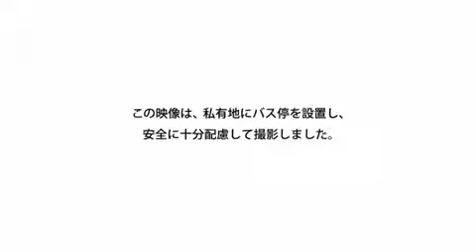Japanese experiment with children free will and virtue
Children are put n in a downtown Tokyo bus stop with other passengers. The virtue and honesty is amazing.